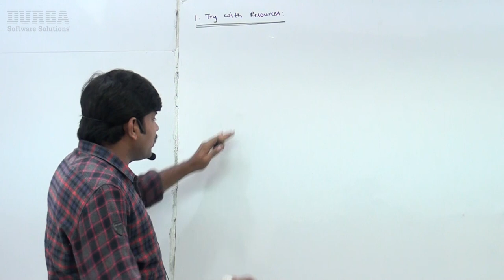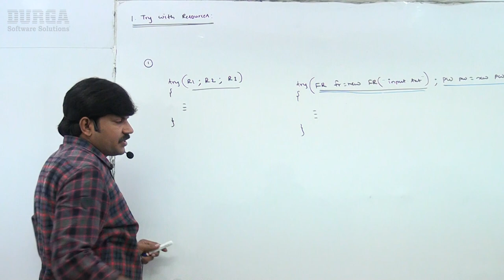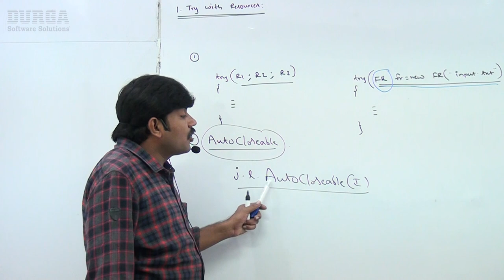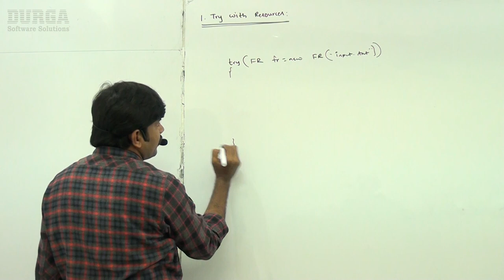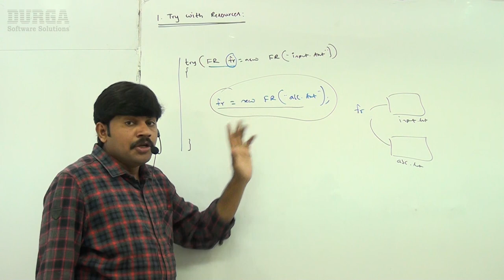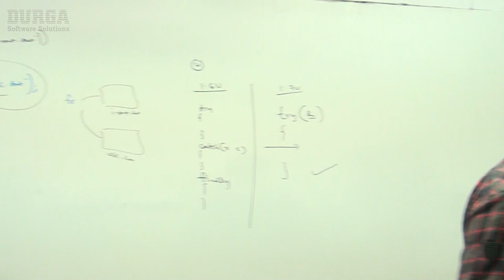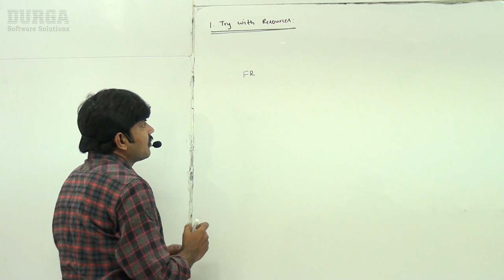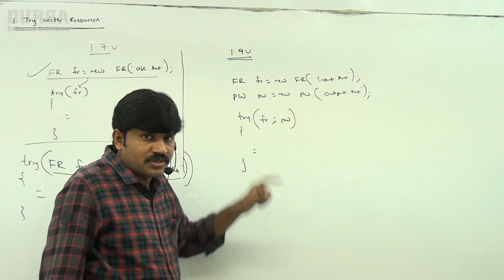Java Exception Handling || Important Conclusions about Try with Resources|| by Durg a Sir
java
Core Java By Nagoor babu
Core Java
Durgasoft Java
learn java
understanding java
java lessons
java lectures
java tutorial
java tutorial by durga sir